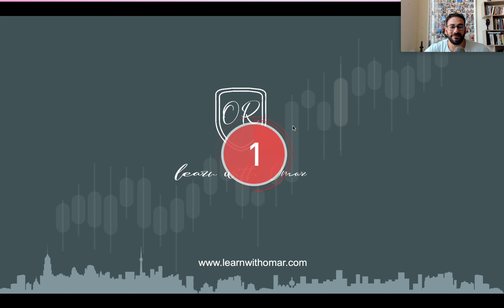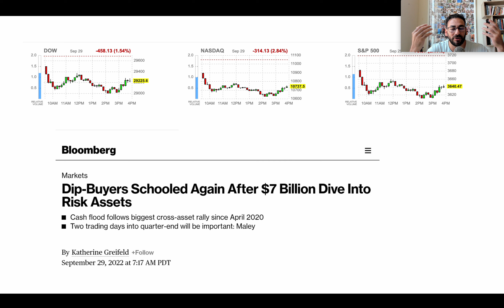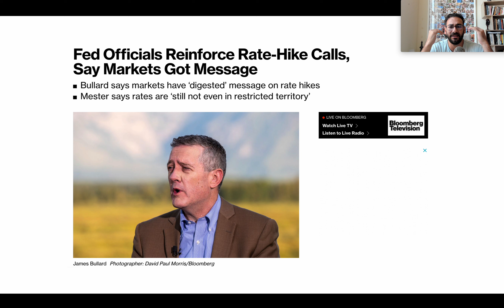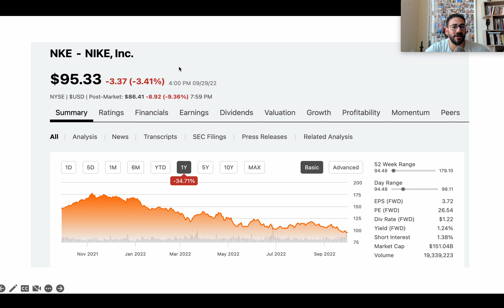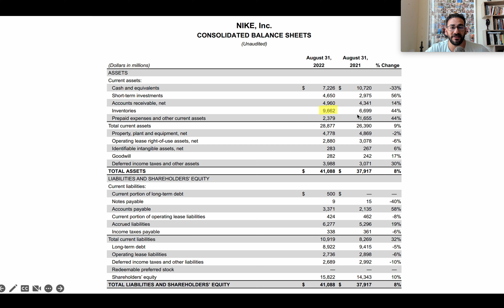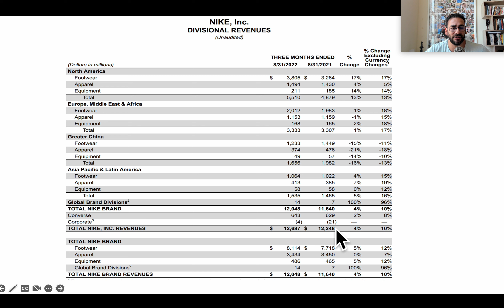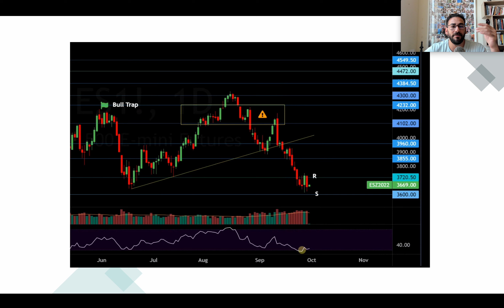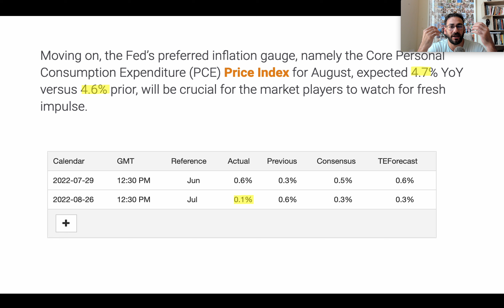الأسهم تنهار و آبل في المقدمة - تقرير التضخم الأهم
دورة/كورس الاستثمار الناجح   كيف نتغلب على الأسواق و نضاعف ثروتنا

50 ٪ خصم لفترة محدودة
رمز التخفيض : CASH

الأسهم تنهار و ابل و تسلا في المقدمة
الفدرالي بلرد يتحدث
التضخم في ألمانيا
قوائم المالية لشركة نيكي
انهيار اقتصادي عالمي قادم بسبب الدولار
تقرير PCE